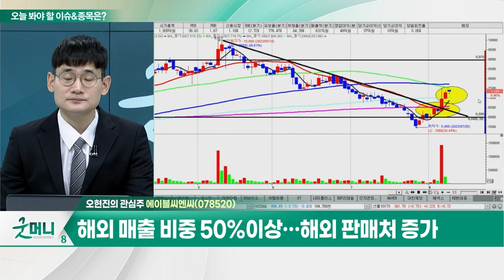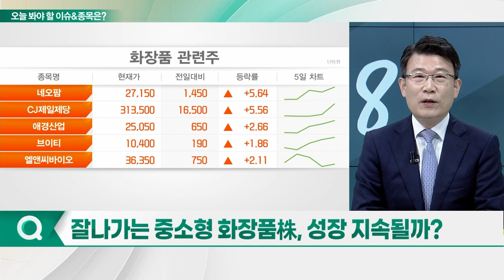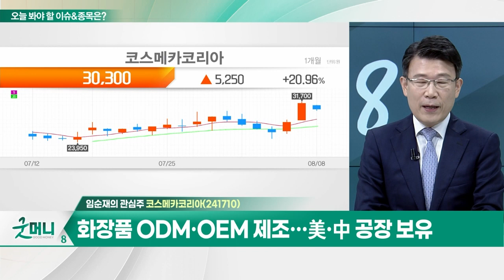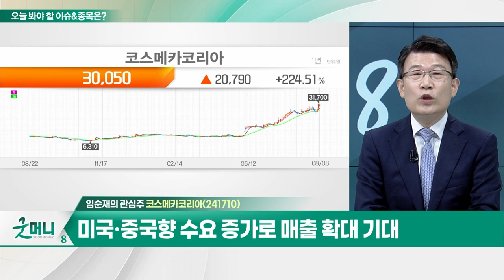에이블씨엔씨(078520)... 프리미엄 브랜드 중심 매출 확대 / 코스메카코리아(241710)... 2분기 매출 성장세 지속 전망_개장 관심주 (20230808)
Q. 화장품주, 바닥권 수급 유입… 추가 상승 기대?
Q. 잘나가는 중소형 화장품株, 성장 지속될까?

- 다양한 브랜드 포트폴리오 보유
- 프리미엄 브랜드 중심 매출 확대
- 해외 매출 비중 50%이상… 해외 판매처 증가

- 화장품 ODM·OEM 제조… 美·中 공장 보유
- 2분기 매출 성장세 지속 전망
- 미국·중국향 수요 증가로 매출 확대 기대